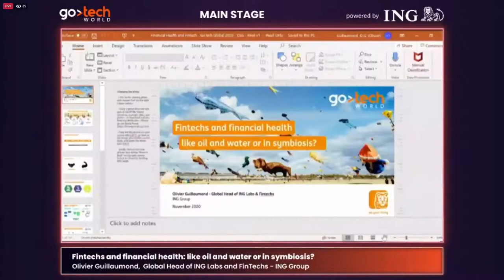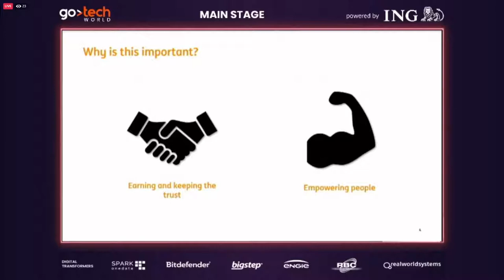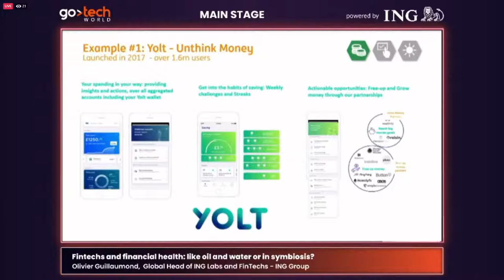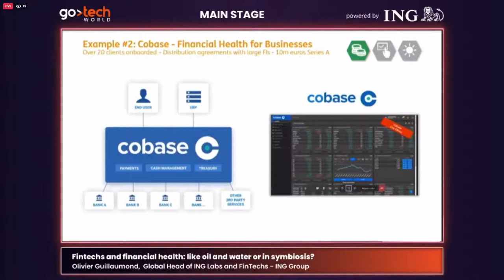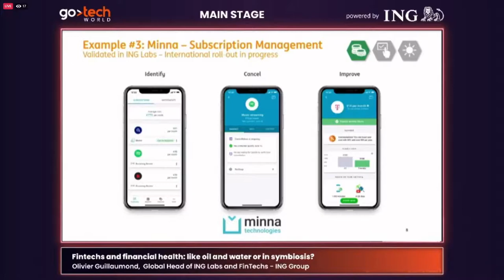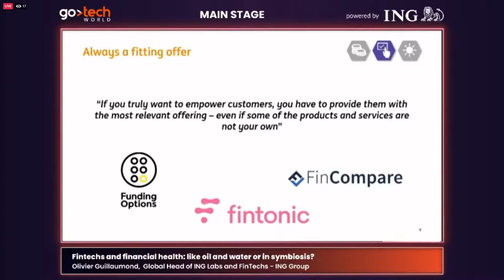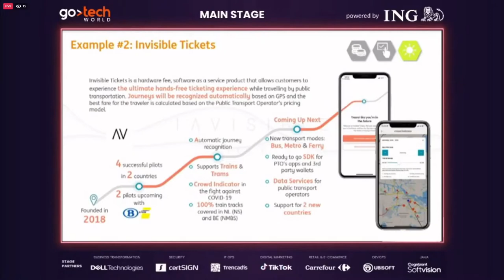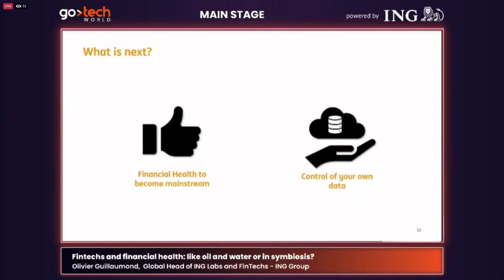Olivier Guillaumond (ING Group) - Fintechs and financial health: like oil and water or in symbiosis?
Fintechs and financial health: like oil and water or in symbiosis?